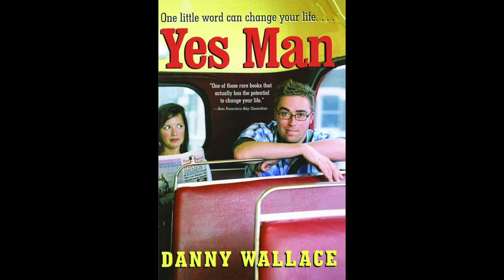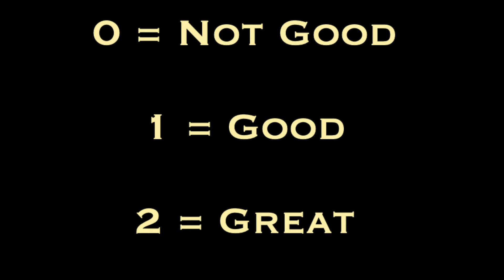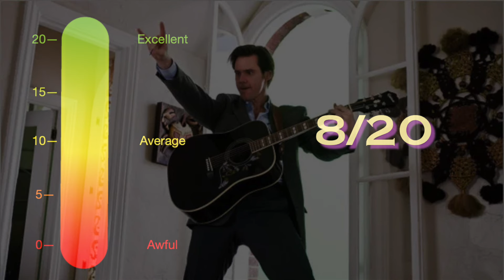Yes Man - Jim Carrey & the 2000's Studio Comedy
Mikiah and Kyle discuss the 2008 comedy film YES MAN for the latest episode of the podcast.

Be sure to let us know what you think of the film and the episode in the comments.

This is a safe space and hateful speech will not be tolerated.